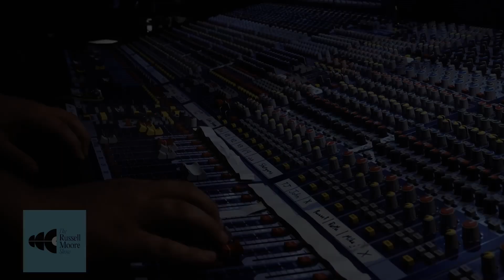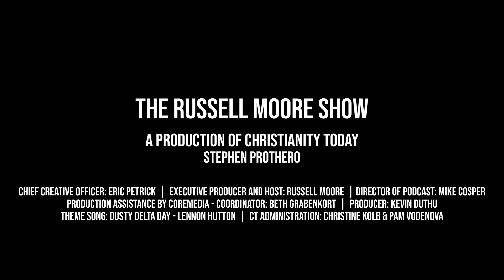The Russell Moore Show - Stephen Prothero Thinks Funerals Signal a Huge Culture Shift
Humans are into rituals. Birth rituals, marriage rituals, naming rituals—each of these and more are integral to the lives of most people. One type of ritual, perhaps, is most common of all: death rituals.

On this episode of The Russell Moore Show, author and professor Stephen Prothero joins Moore to discuss a sweeping change in death rituals: cremation’s rapid rise in popularity. They talk about the theological and cultural implications of cremation, important questions to consider about how bodies are treated after death, and the role of the resurrection.

00:00 Opening
03:21 Introducing Stephen Prothero
04:21 Velocity of Change Toward Cremation
12:25 Changing Narrative of Death
23:49 How the Digital World Affects How We See Death
30:19 Consumerism and Funerals
34:59 Questions to Ask to Plan Funeral Services

“The Russell Moore Show” is a production of Christianity Today
Chief Creative Officer: Erik Petrik
Executive Producer and Host: Russell Moore
Director of Podcasts: Mike Cosper
Production Assistance: CoreMedia
Coordinator: Beth Grabenkort
Producer and Audio Mixing: Kevin Duthu
Associate Producer: Abby Perry
Theme Song: “Dusty Delta Day” by Lennon Hutton